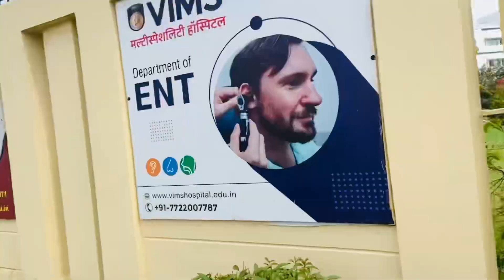SHRI VENKATESHWARA UNIVERSITY GAJRAULA UTTAR PARDESH || REALTY SHRI VENKATESHWARA UNIVERSITY#viral